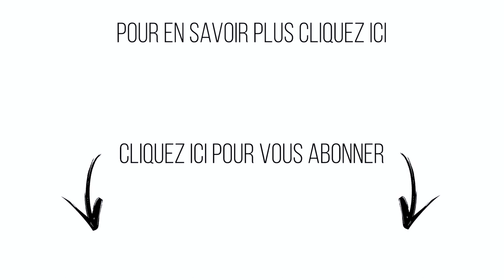Qui doit FAIRE LE PREMIER PAS après une dispute ?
Si vous vous demandez qui devrait prendre l'initiative de faire le premier pas après une dispute de couple. Dans cette vidéo, je vous donne plusieurs conseils qui vous aideront à y voir plus clair.

N'oubliez pas de cliquer sur 🔔, pour recevoir les notifications et ne pas rater mes prochaines vidéos !
▬▬▬▬▬▬▬▬▬▬▬▬▬▬  FORMATIONS OFFERTES ▬▬▬▬▬▬▬▬▬▬▬▬▬▬

Après une dispute, il peut être bénéfique pour les deux partenaires de faire des efforts pour résoudre le conflit et rétablir la communication. Il n'y a pas nécessairement de "premier pas" défini, mais plutôt un engagement mutuel à travailler sur la résolution du problème. Il est important de se rappeler que chaque situation est unique. Cependant, voici quelques considérations :

Faire preuve d'empathie : Si vous êtes en mesure d'adopter une approche empathique, il peut être utile d'être la première personne à tendre la main et à exprimer votre volonté de résoudre les différends. Cela démontre votre désir de comprendre les sentiments de votre partenaire et de travailler ensemble pour trouver une solution.

Je vous en dis plus dans cette vidéo pour savoir qui doit faire le premier pas après une dispute !

C'est toujours avec grand plaisir que je lis vos commentaires et que j'y réponds aussi, alors n’hésitez pas à partager votre expérience !

Je m’appelle Myriam Bidaud, je suis coach et thérapeute de couple diplômée, et j’ai accompagné à ce jour près d’un millier de femmes, d'hommes et de couples, vers plus d’épanouissement à deux.

Pourquoi ne pas prendre dès aujourd’hui la décision de (re)construire cette relation qui vous correspond véritablement et dans laquelle vous pourrez être la meilleure version de vous-même, heureux(se) et épanoui(e) avec la personne que vous avez choisie ?

Myriam.